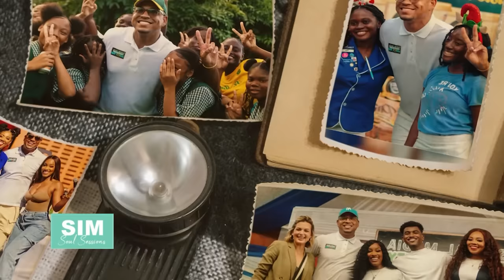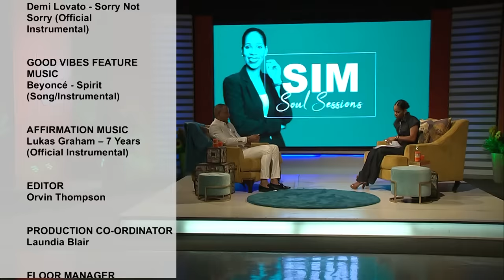Season 9: SS7 - Rohan 'Quite' Perry: A Painful yet Powerful and Purposeful Journey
Rohan ‘Quite’ Perry on a quite painful but powerful, purposeful journey.